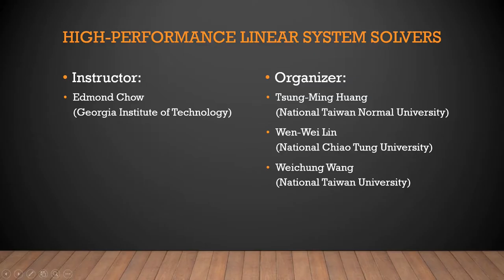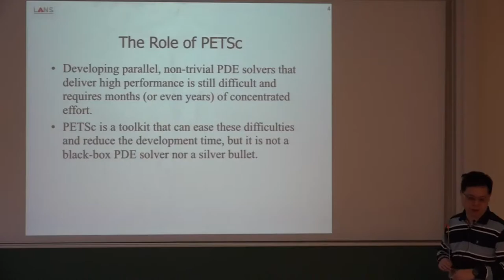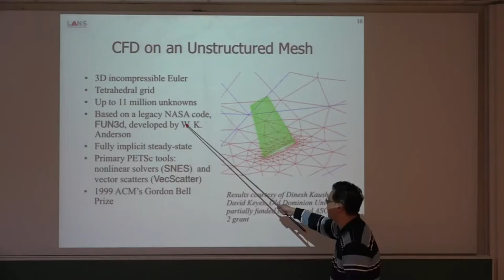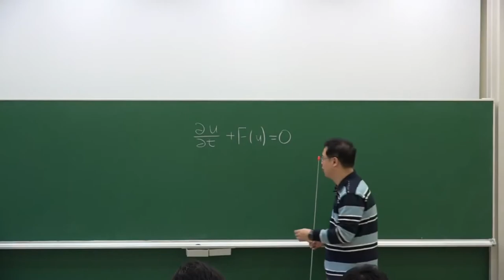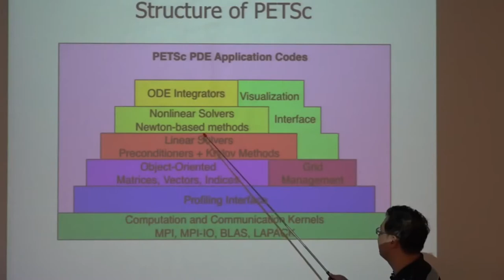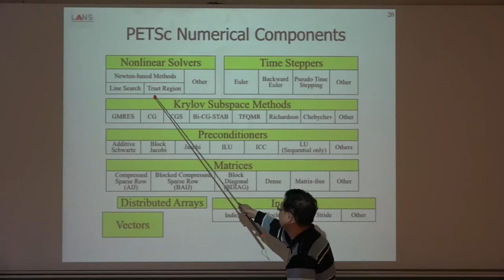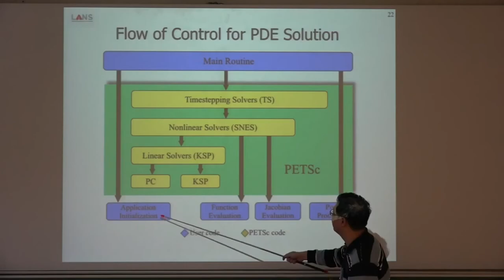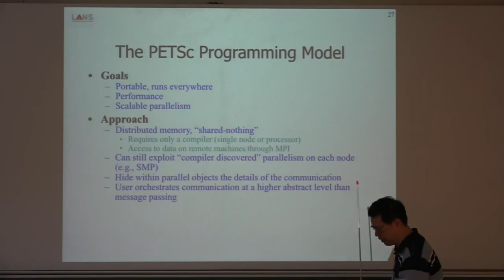2016 Short Courses on High Performance Linear System Solvers 0419 part1